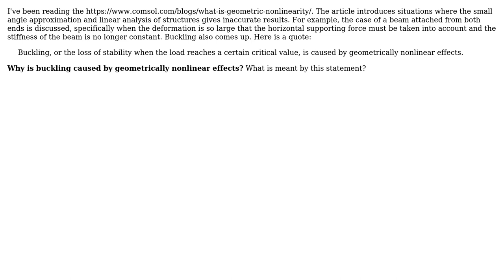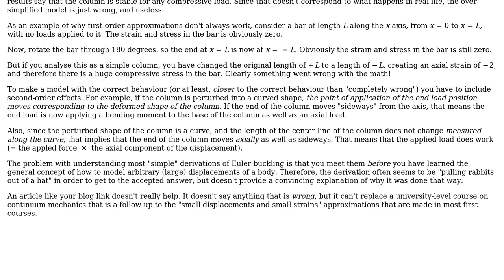Why is buckling caused by nonlinear geometry?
With thanks & praise to God, and with thanks to the many people who have made this project possible! | Content (except music & images) licensed under CC BY-SA | Music | Images & others | With thanks to user S. Rotos user alephzero and the Stack Exchange Network Trademarks are property of their respective owners. You are responsible for your own actions.